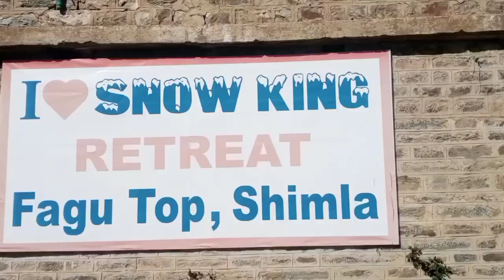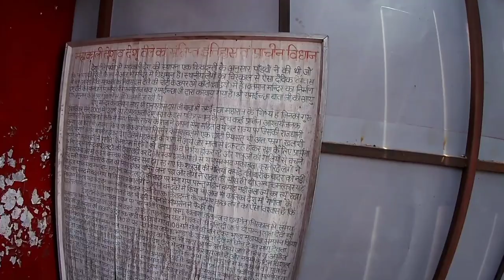Fagu Top Shimla| Kufri Fun World Shimla..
Dosto fagu Top Shimla ka ek bahut hi khubsurat tourist point he jo ki shimla k kufri k pass hi he bahut hi peaceful jaghe he
jab kabi aap shimla aay to fagu Top tak jarur jaay aap ko sahi lagega#applesandtrekker